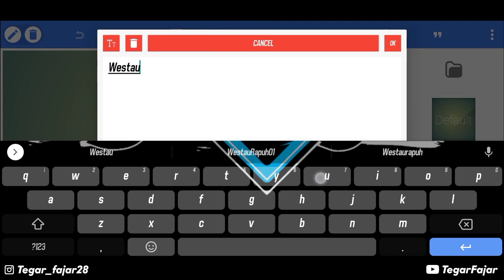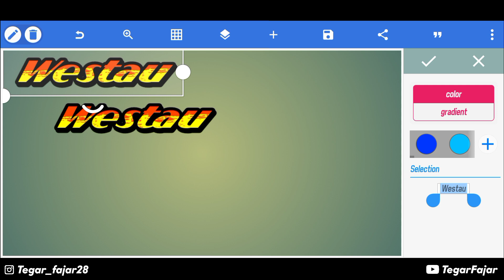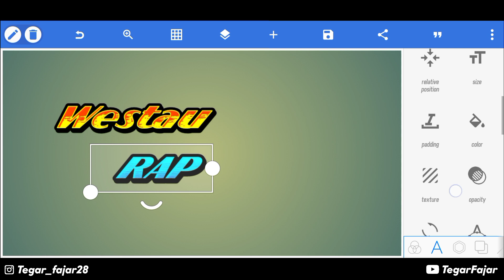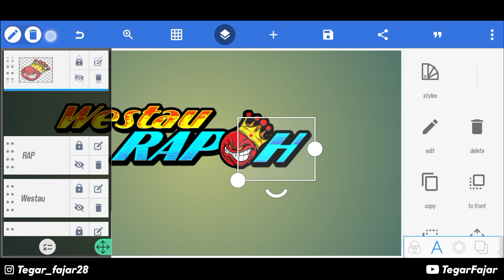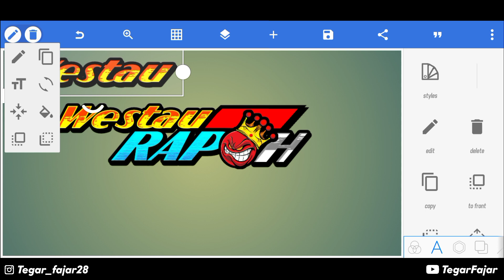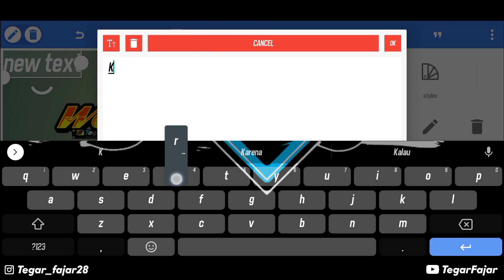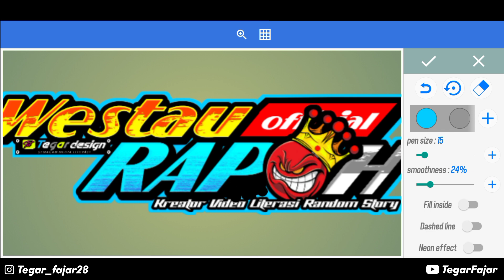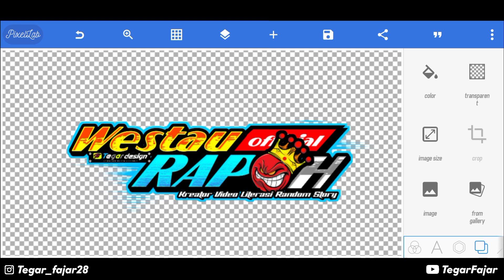Cara Membuat Logo Keren Simpel Di Pixellab || Logo Kreator LiterasiTerbaru 2020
Assalamualaikum wr.wb
Di Video terbaru kali ini saya akan memberikan tutorial membuat logo Yang Lagi Viral, Mentahan Gambar Sudah Saya Sediakan Di Deskripsi,Untuk itu tonton sampai habis yaa 👍

Dilarang Download Mentahan Sebelum Nonton Video, Tonton Dulu Agar Mengerti dan Hasilnya Bisa Maksimal!!

Ayo gaess kita sama" support channel ini dengan cara

🔹 KOMEN 🔹

MaturSuwun Slurr🤗

Wassalamualaikum wr.wb